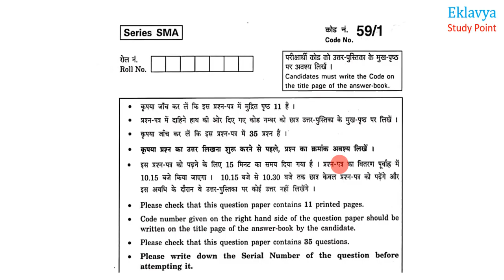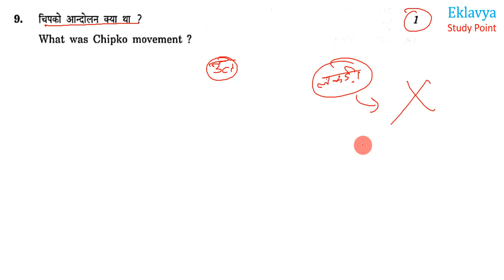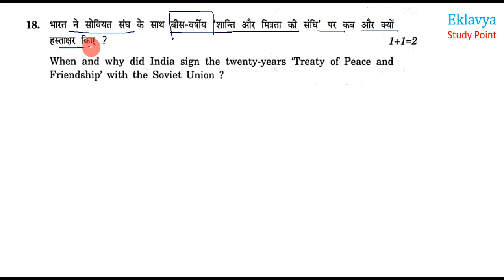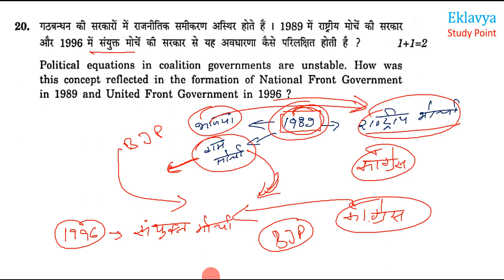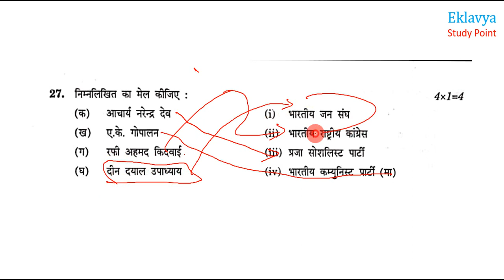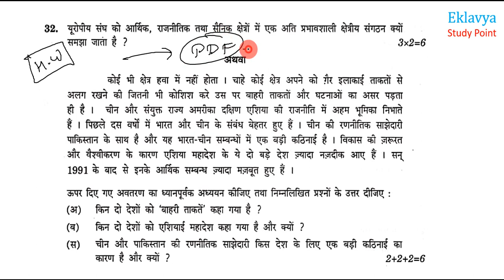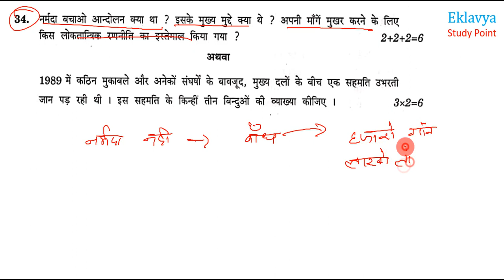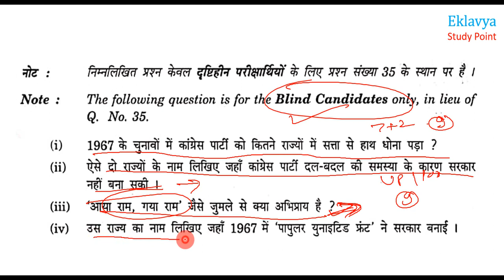Class 12 pol science 2012 Outside question paper solution video by satender Pratap eklavya Study poi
playlist of previous year Question Paper all video

CLASS- 12 Political Science 1st book all chapter video link

Chapter_1 शीतयुद्ध का दौर
       (The cold war era )

Part- 1

Chapter-2 दो ध्रुवीयता का अंत
( The end of bipolarity )

Chapter-3 समकालीन विश्व मे अमरीकी वर्चस्व
(US hegemony world politic )

Complete chapter in 1 part

Chapter-4 सत्ता के वैकल्पिक केन्द्र
(Alternative centers of power)

Chap-5 समकालीन दक्षिण एशिया
(Contemporary south asia)

Chap#6 अंत राष्ट्रीय संगठन
(International Oraganisation)

Chap- 7 समकालीन विश्व में सुरक्षा
(Security in contemporary world)

C-8 पर्यावरण और प्राक्रतिक संसाधन
(env and natural resources)

Part-1

Chap-9 वैश्वीकरण
(Globalisation)

Ist book complete plz share links to all your friends

प्यारे बच्चों हमने क्लास ट्वेल्थ के लिए पॉलिटिकल साइंस की एक सीरीज स्टार्ट की है

 जिसमें हम पॉलिटिकल साइंस के सन 2008 से लेकर 2018 तक CBSE बोर्ड में जितने भी क्वेश्चन पेपर हैं सभी क्वेश्चन पेपर का सलूशन आपको यहां पर अपनी वीडियो के जरिए अवेलेबल करवाएंगे

दोस्तों आप से उम्मीद यह है कि आपको आपको बहुत फायदा पहुंचाएगी और आप इससे अपने पेपर की तैयारी बहुत अच्छे से कर पाएंगे

 तो दोस्तों आप से एक रिक्वेस्ट है मेरी कि आपको यह वीडियो के जो लिंक है अपने कम से कम 5 दोस्तों को जरूर शेयर करना है ताकि इसका फायदा धीरे-धीरे सभी को हो सके धन्यवाद